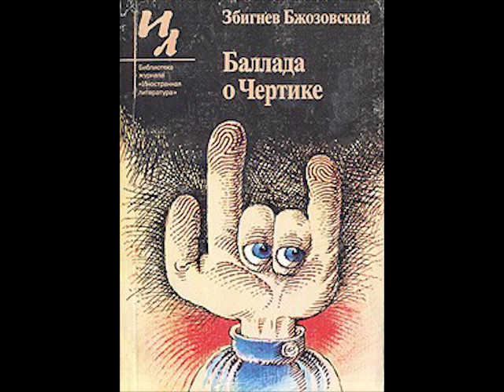Збигнев Бжозовский - Баллада о Чертике и Училище Черной Магии